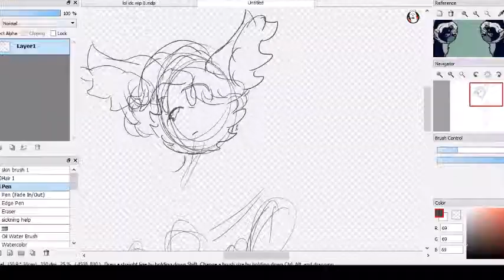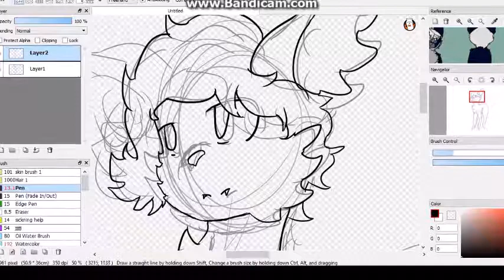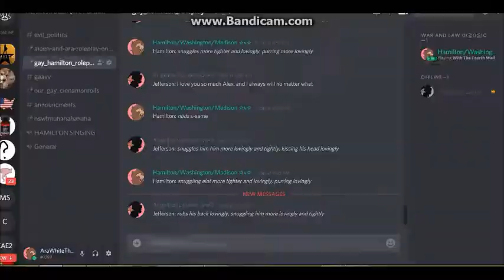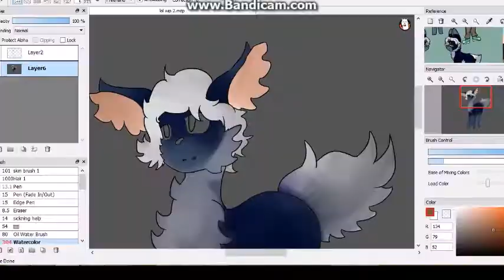《Ara White//Art Trade//Calix//Speedpaint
Lolololololololol I deleted most of my videos on youtube hah and I completely ruined this video

Discord Username And Code- AraFleurDoggo_ÔvÔ/#2287  Please tell me you want to talk to me on there before going to talk to me on there so i'm aware
If you see someone stealing my art or oc please report them or tell me, thank you